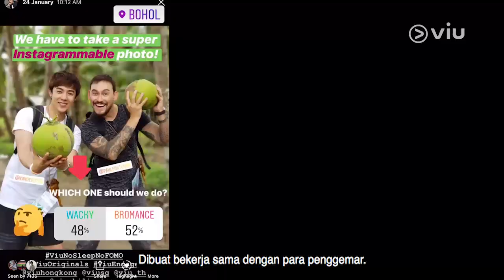Trailer 'No Sleep No FOMO' | Viu Original | Starring Kim Jong Kook, Eric Nam, Paul Foster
Mereka akan mengerjakan tantangan selama 60 jam tanpa tidur!